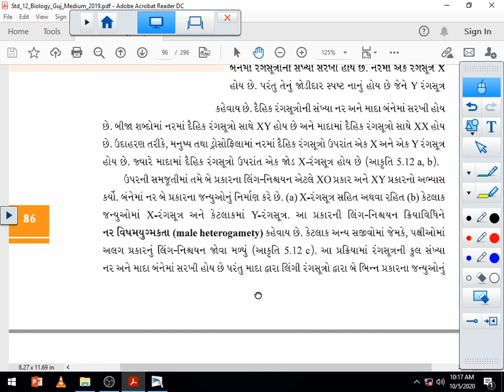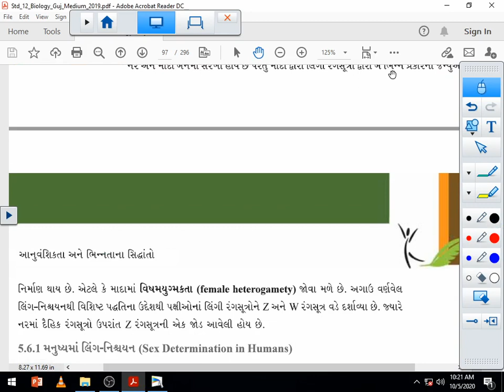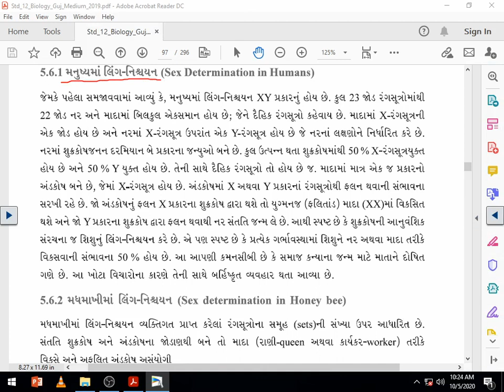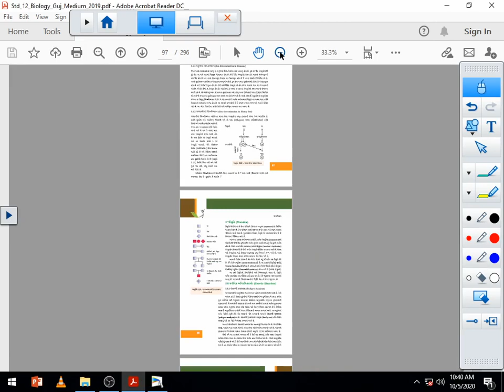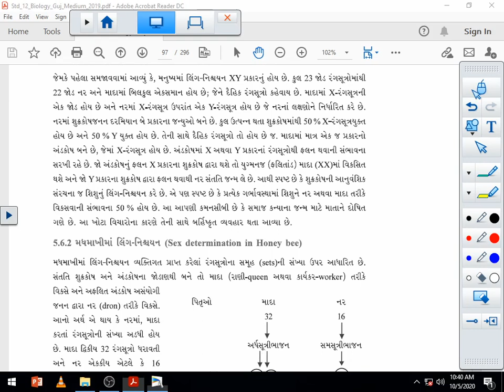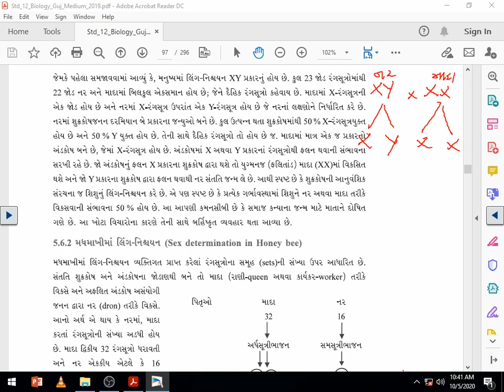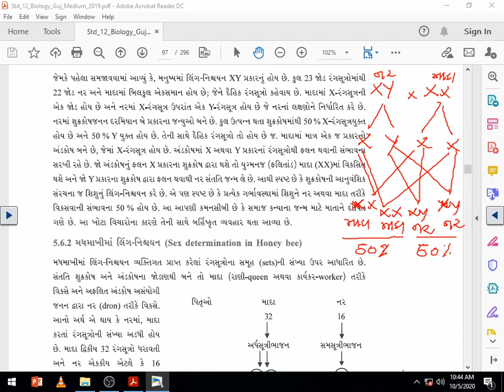Std 12Science Biology Chap5 Lec16 Rupavatiya Sir